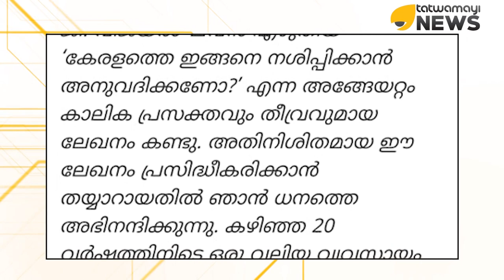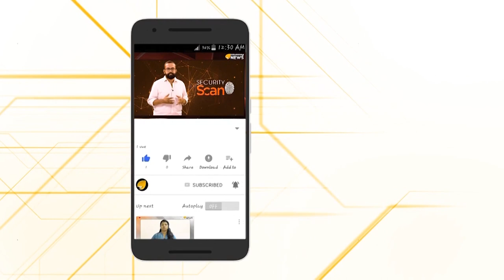കേരളം തകർന്നു തരിപ്പണമാകും... സൂചനകൾ സൂചിപ്പിക്കുന്നു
കേരളത്തിലെ വ്യവസായരംഗം തകർന്ന് തരിപ്പണമാകുമെന്ന് മെട്രോമാൻ ഇ.ശ്രീധരന്റെ മുന്നറിയിപ്പ്...